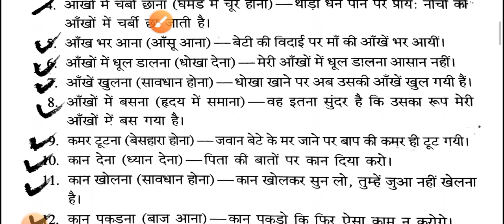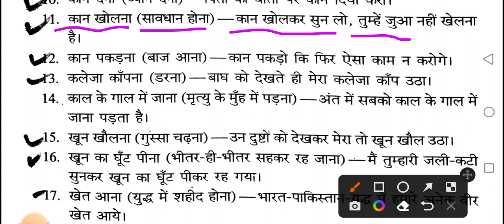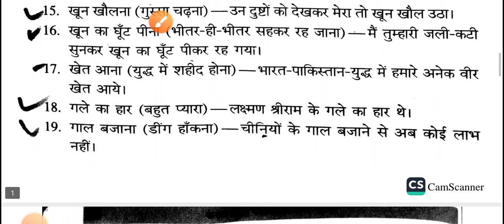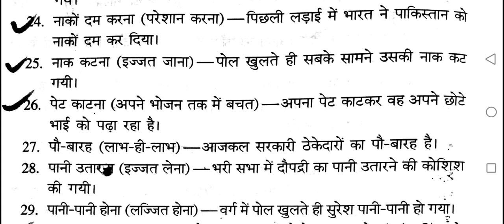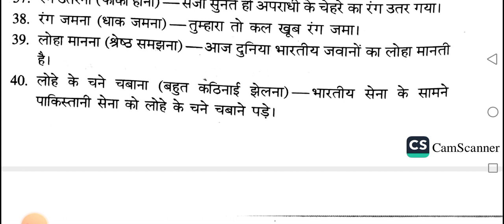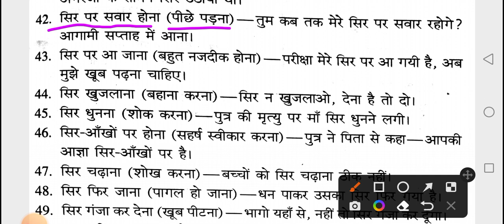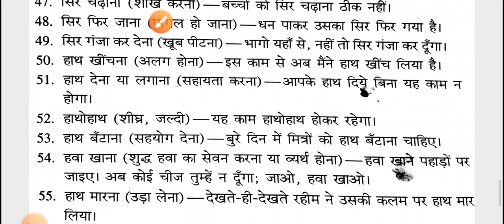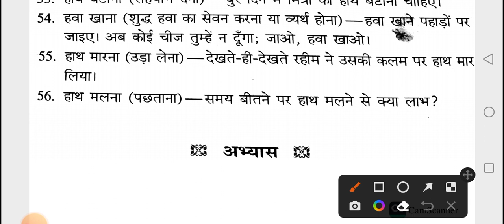क्लास 10TH हिंदी व्याकरण ऑब्जेक्टिव|क्लास 10th इंर्पोटेंट मुहावरे|Bihar board Matric exam 2023 Hindi